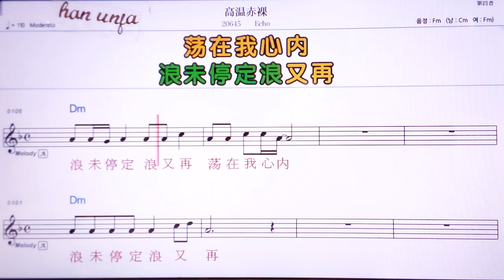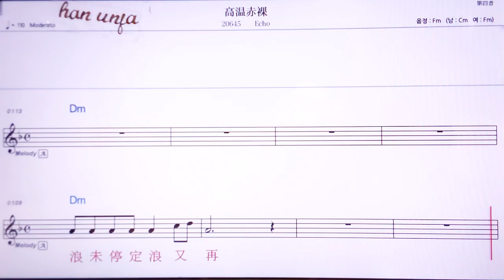💖까오원츠루어/ Echo 👍MR,노래방, 악보, 코드,Karaoke With Sheet Music